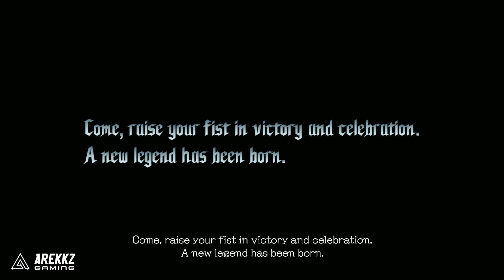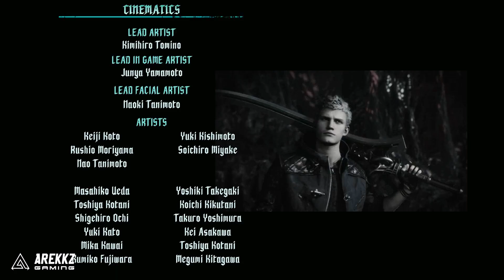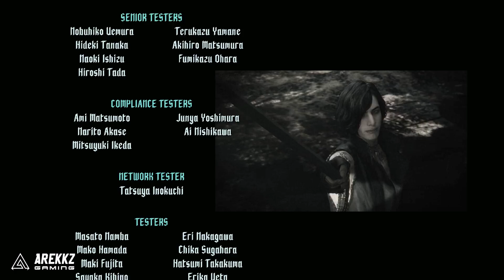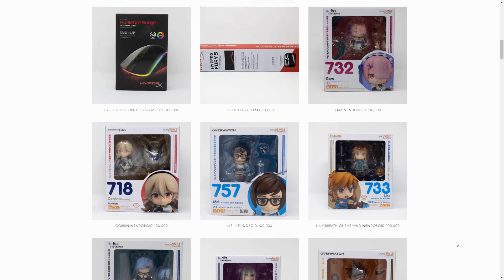How to Beat Devil May Cry 5 in 11 Minutes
Here's a fun way to complete Devil May Cry 5 - you can do it in 11 minutes!